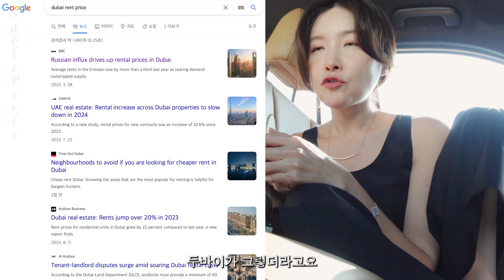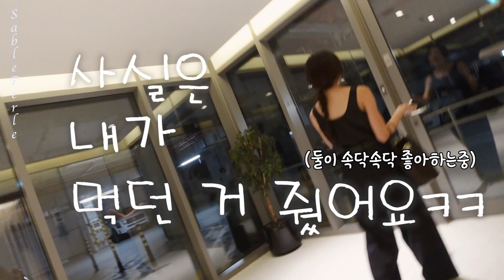해외에 사는 두 아이 엄마 Vlog I 또 이사? 벌써 집 재계약 시즌! 너무 많이 오른 두바이 월세😭, 할로윈 행사, 커플 스티커타투, 국제학교 구디백 만들기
한주간 잘 지내셨는지요?
두바이는 요즘 날씨가 참 좋아요.
낮에는 덥지만, 오후 4시 이후에는 외출 할만해졌습니다.
긴긴 여름을 지나 드디어 야외활동이 가능해졌어요:)

이번주에는 이곳에서 있었던 할로윈 이벤트와 두바이 월세에 대해 담아봤어요.

00:00 두바이에선 조금만 비가 와도 이런 모습이에요. 학교를 휴교하기도 한답니다
00:09 브랜든의 학교 친구들 선물을 위해 마트에 왔어요
01:00 KBS 촬영으로 사막 버기를 타러 갔어요
01:40 두바이 월세에 대해 이야기 해볼게요
03:27 웃기는거 좋아하는 친구
04:05 파쿠르를 시작했어요
04:22 이제 저 밤운전도 합니다! (이곳에 많이 적응했군😎)
04:50 아이들이랑 구디백 같이 포장해요. 셋 다 각자 맡은 바 임무를 아주 충실
06:47 구디백 들고 학교 가는 길 그림이다 그림
07:24 할로윈 이벤트 행사 가기위해 한껏 꾸며봅니다

힘찬 한주 보내시고요!!
그럼 우리 다음 영상에서 만나요.😍